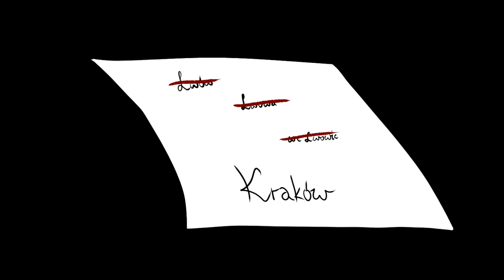Pierwszaki - Bezdomny?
Film zrealizowała grupa Pierwszaki ze Społecznego Liceum Ogólnokształcące Nr 23 w Pruszkowie. Etiuda inspirowana jest wierszem Adama Zagajewskiego "Bezdomny".

W skład grupy wchodzą:
Gabriela Grączewska
Julia Wąsowicz
Jan Michalski
Oliwier Szewko
Mateusz Wąsikiewicz

opiekun: Małgorzata Głowacka

kategoria - szkoły średnie